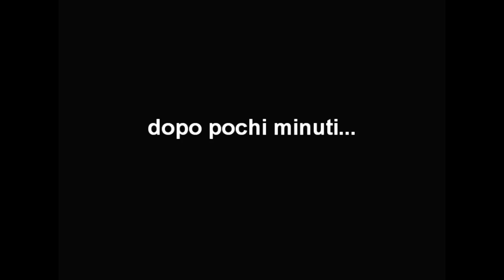[missione 20] Un computer per Luke4316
Un admin vuole la collaborazione di luke4316 per pubblicizzare il suo computer...

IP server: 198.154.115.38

Il video è rilasciato nei termini della licenza Creative Commons Attribuzione- non commerciale-Condividi allo stesso modo.

Copyright colonna sonora:

brano 1: Car Boost
Autore: Grégoire Lourme
album: Cinematic Volume 1

brano 2: Nuit orageus
autore: Arnaud Conde
album: Velvorn : The Bladed Druid, Bande-Originale de l'Acte 1

brano 3: Robot Supremacy
Autore: Grégoire Lourme